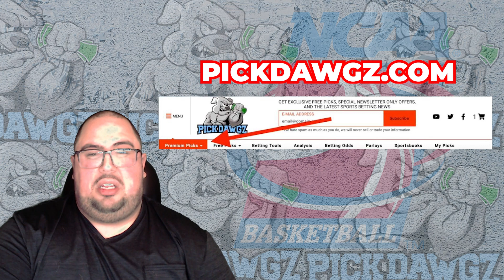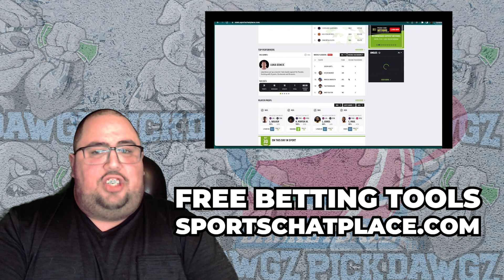Florida State vs Pittsburgh 2/11/23 College Basketball Free Pick CBB Betting Tips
The Pittsburgh Panthers take on the Florida State Seminoles in Saturday College Basketball Action. Get Chris' College Basketball Pick and Prediction for this game.